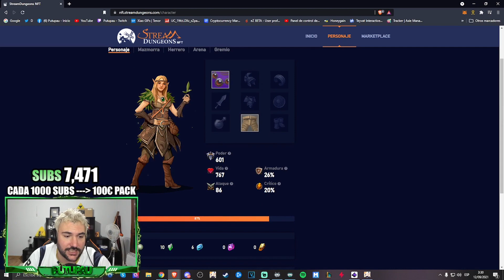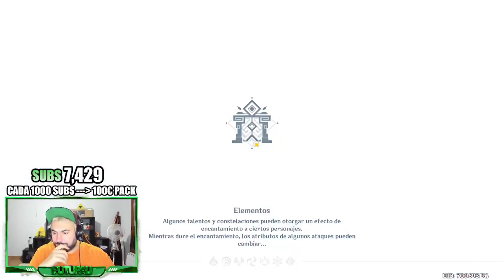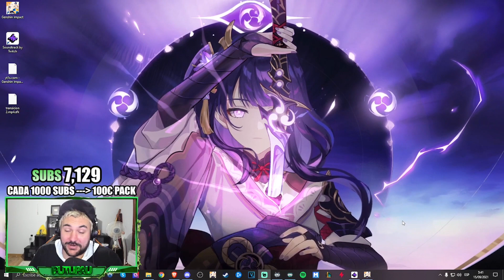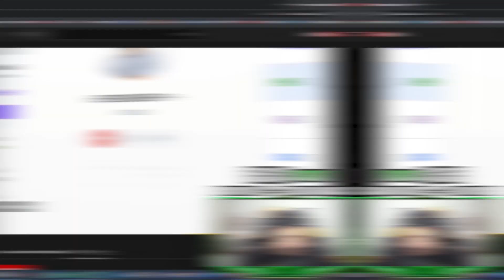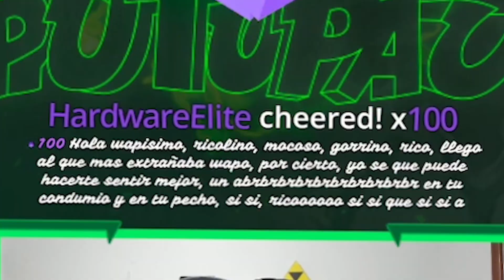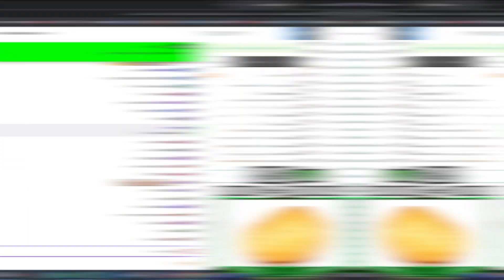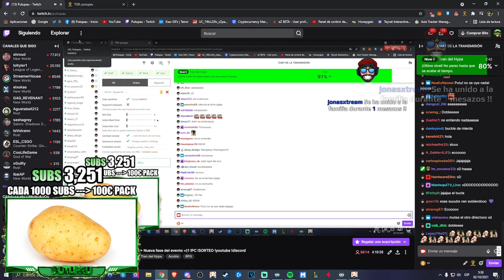Los MEJORES MOMENTOS de PUTUPAU en TWITCH #7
Familia, os gustan mucho las recopilaciones de mis mejores momentos, así que aquí tenéis la séptima entrega de mis mejores momentos en Twitch! Espero que os guste :)
¡Si seguís dándole apoyo, os seguiré trayendo estos vídeos!